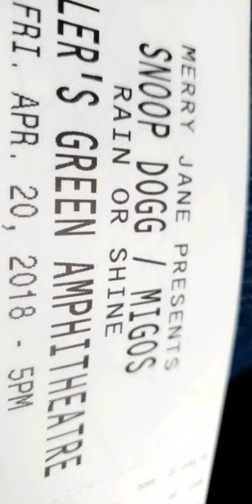Yung dolph denver